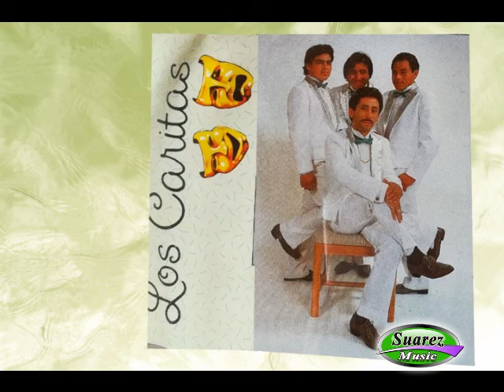No seas coqueta / Los Caritas